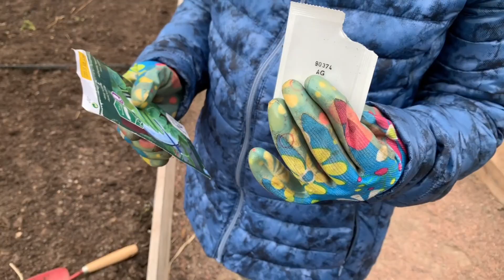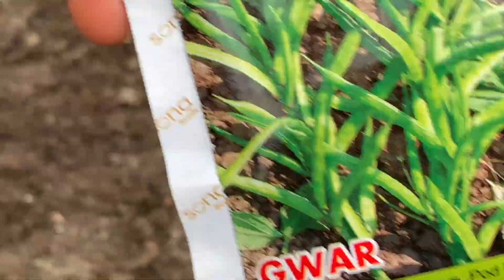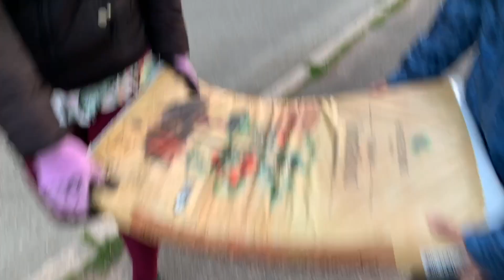🌻Desi kheti 🍅🌽🧄🧅vegetable grow in summer 🥒🥔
Desi kheti
Vegetable grow in summer